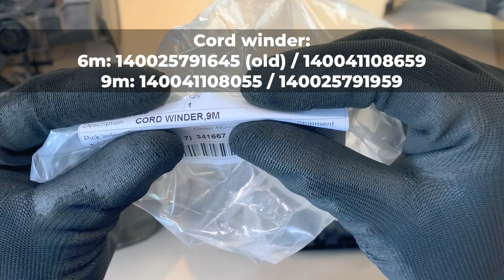How To Disassemble & Repair - Electrolux PowerForce Vacuum Cleaner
Are you tired of your Electrolux PowerForce Vacuum Cleaner not performing at its best? Don't rush to replace it just yet! In this video guide, we'll guide you through the step-by-step process of disassembling and repairing your Electrolux PowerForce Vacuum Cleaner, helping you save money and extend the life of your trusty cleaning companion.

Safety First: Before starting any repair work. It's crucial to ensure your vacuum cleaner is unplugged and powered off.

Disassembly, replacement & reassembly of Electrolux Power Force Vacuum Cleaner +Testing after repair. Model of vacuum cleaner: ZPFGREEN / EPF6GREEN

Part Numbers:
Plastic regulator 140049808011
Cord winder (6 meters) 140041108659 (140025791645)
Cord winder (9 meters) 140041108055 / 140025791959